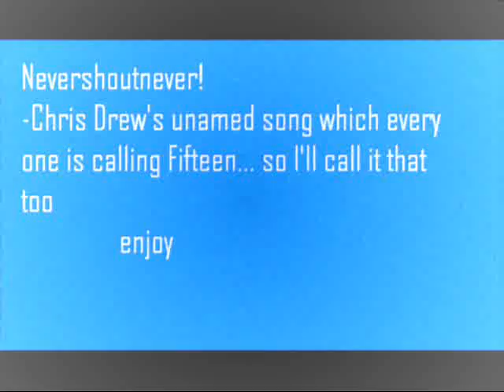nevershoutnever - fifteen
unnamed song by Chris Drew, who has inspired my life in so many ways, and I have to admit that this song relates to me too much, and made me think about how people like Chris would see me if I were to grow too fast! THANKS CHRIS I'LL LOVE YOU AND UR MUSIC FOREVER!